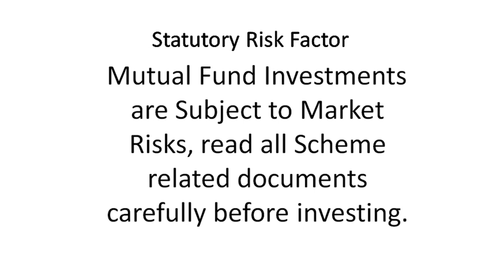ICICI Prudential Flexicap Fund NFO, ViewPoint | Dr Kumar Gaurav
ICICI Prudential Mutual Fund recently launched its Flexicap New Fund Offer, which is open for investors for subscription from 28th June 2021 to 12th July 2021. Dr Kumar Gaurav, Founder of VPWC, is a MBA  in Finance and PhD in Insurance. He has an experience of 15 years in financial sector. Today, he will be sharing with us his point of view on ICICI Prudential New Fund Offer

Campaigns